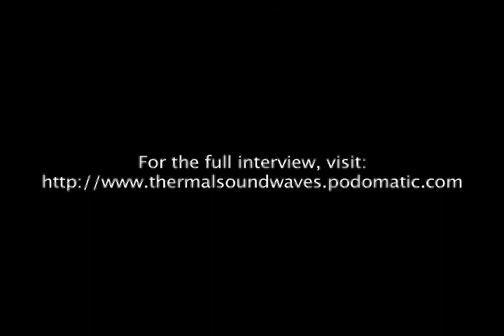Paul Rodriquez talks blacks & mexican turmoil in LA with Kev Lawrence & C Truth